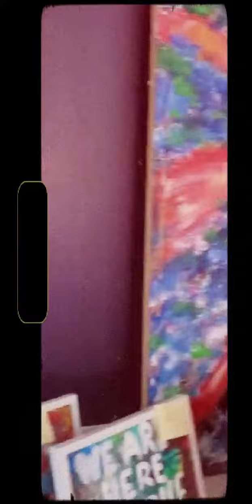Night Time at the studio 💥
I want to share a little window into my world. Spaces and atmospheres have different energy/feeling...mine is a place where I feel 100% myself and free to take creative risks...and leave perfectionism behind.
👋  Welcome to my studio at night.
Where you is your place that you feel 100% yourself and free to take creative risks?